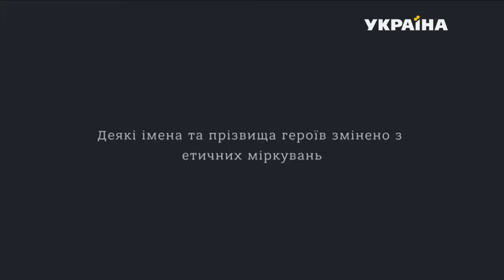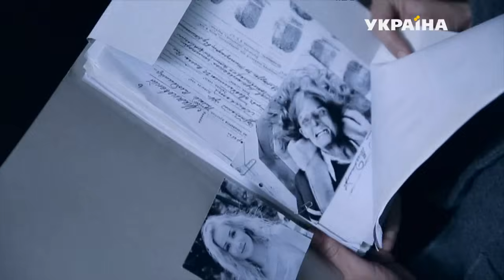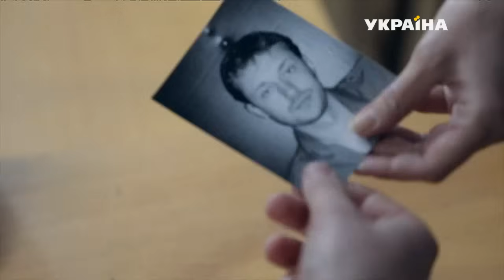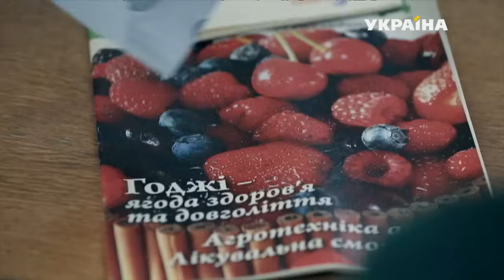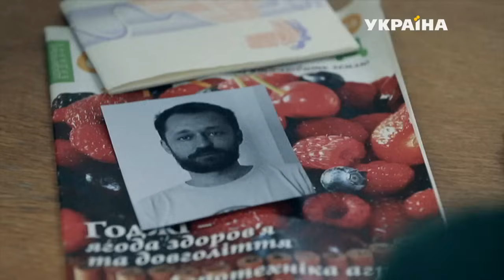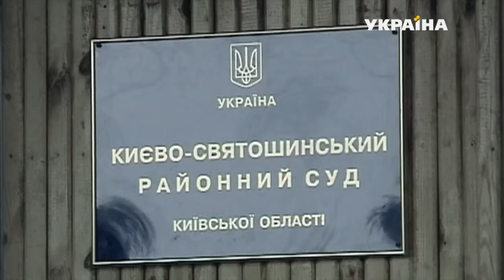Разорвать любовный треугольник | История одного преступления